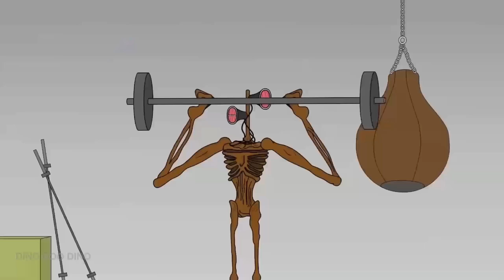Dinosaurus Jurassic World Dominion: T rex,Mosasaurus, Triceratops,Brachiosaurus, Godzilla,KingKong